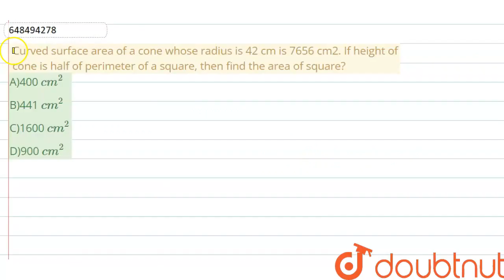Curved surface area of a cone whose radius is 42 cm is 7656 cm2. If height of cone is half of pe...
Curved surface area of a cone whose radius is 42 cm is 7656 cm2. If height of cone is half of perimeter of a square, then find the area of square?
Class: 14
Subject: MATHS
Chapter: MENSURATION
Board:GOVT

👉 Have Any Query? Ask Us.